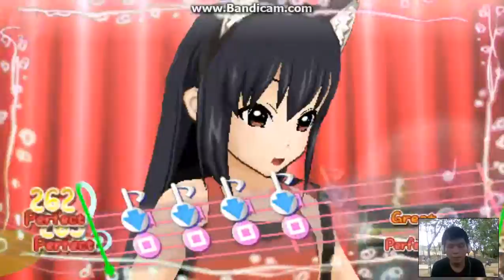K-ON! Houkago Live! (Fuwa Fuwa Time) Hard+ Perfect Clear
A pretty old game, but one I used to really like to play. So I decided to record some of it~